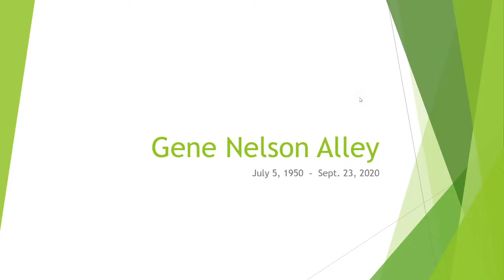Gene Alley Memorial Service 07.10.2021